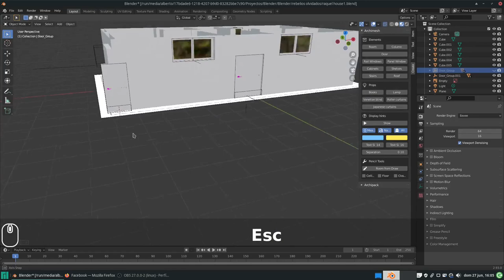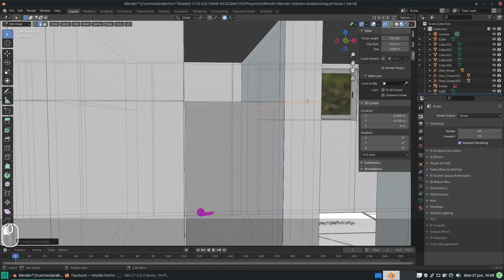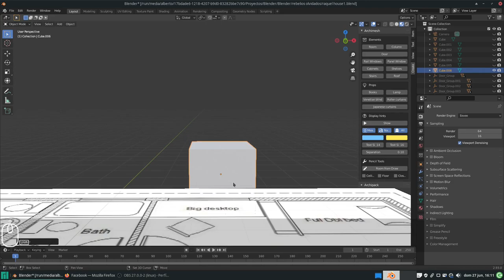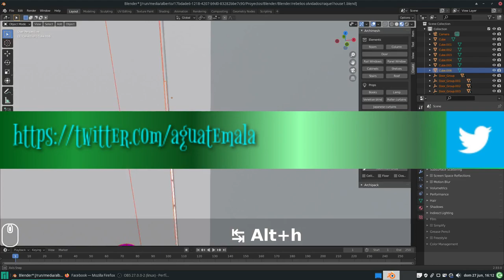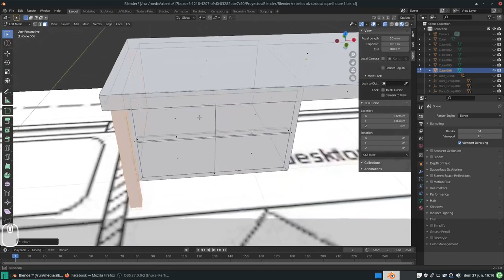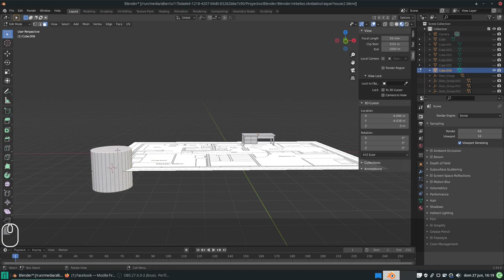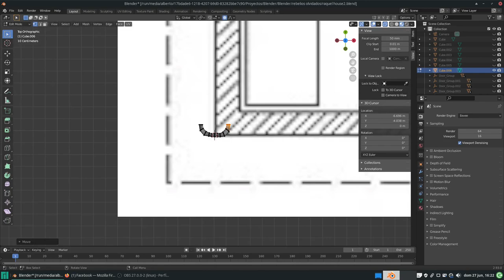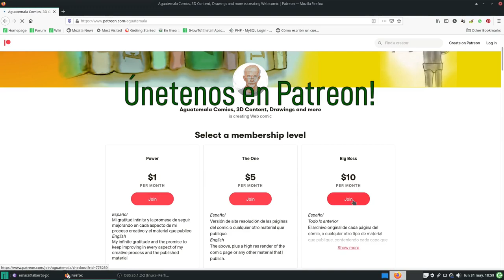Blender/Krita: Crear objetos 3D como modelos para ilustraciones 2D. Puertas y Escritorio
En este vídeo terminamos de posicionar las puertas y construimos el escritorio.